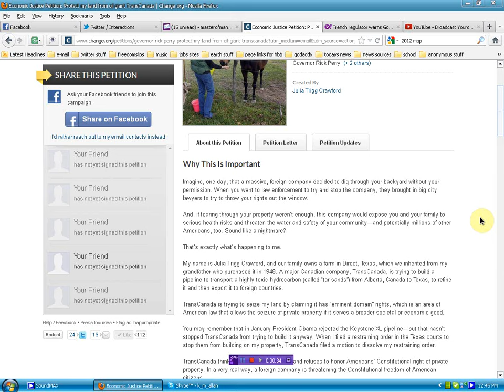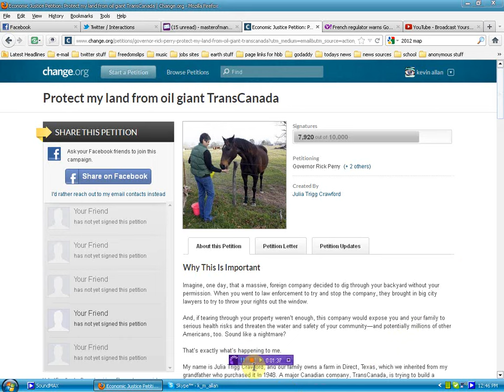Big Oil to seize texas farmers land for profit